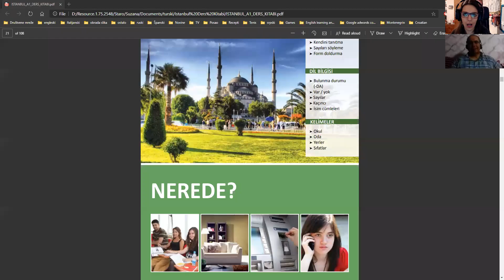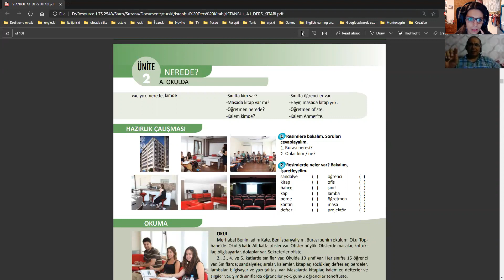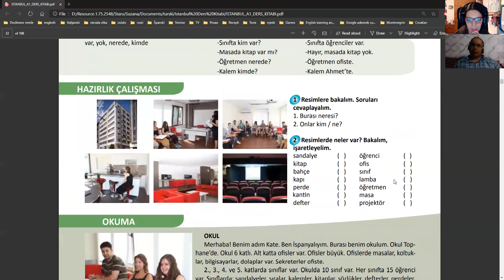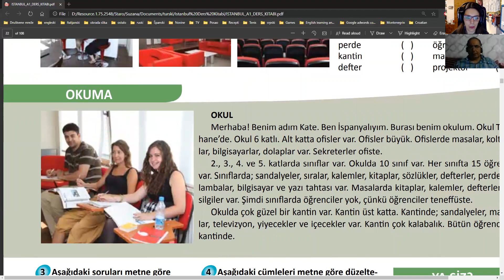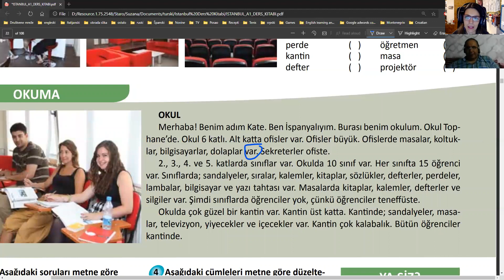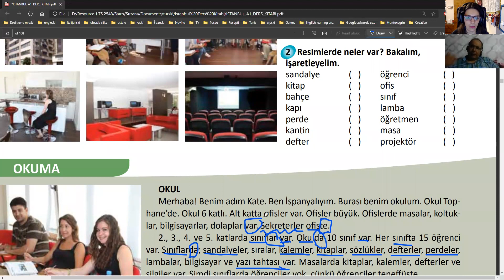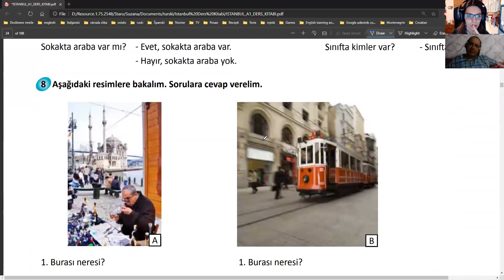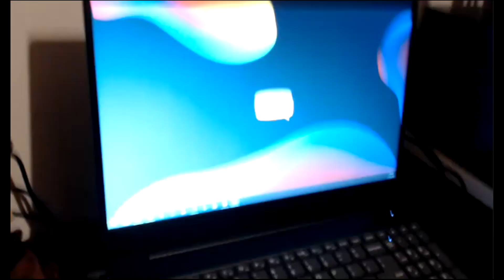Ünite 2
Unit 2
Textbook - İstanbul